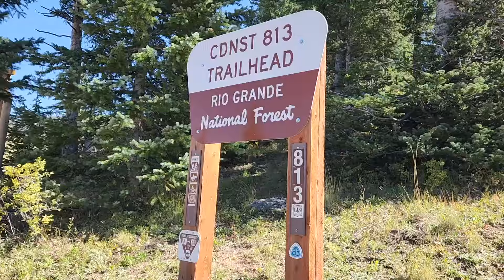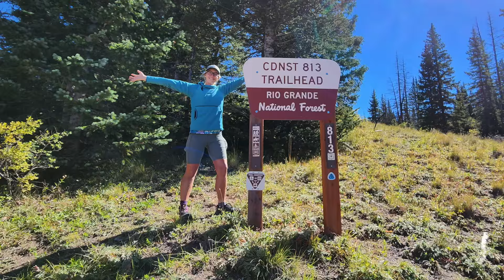CDT 2022 Day 168 Final Day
A short hike to meet up with my mom at Cumbres Pass which is the end of the CDT for me. I now have continuous footsteps from Mexico to Canada and a ravenous appetite.